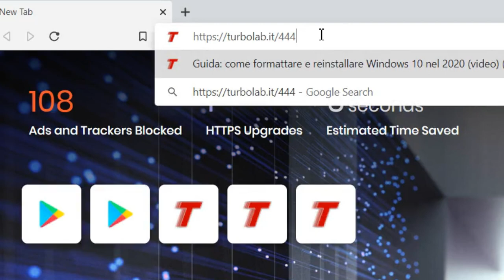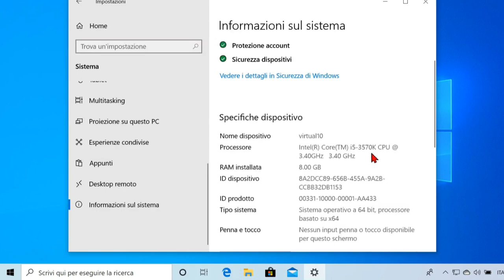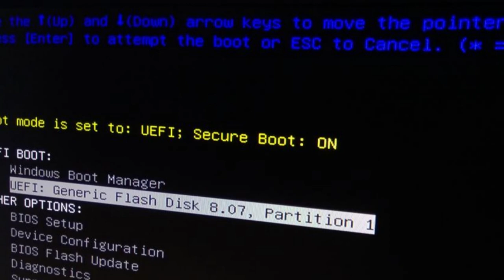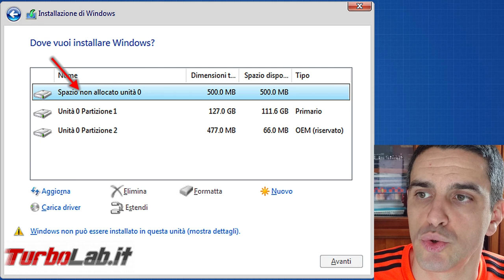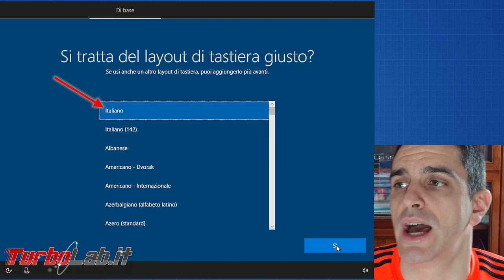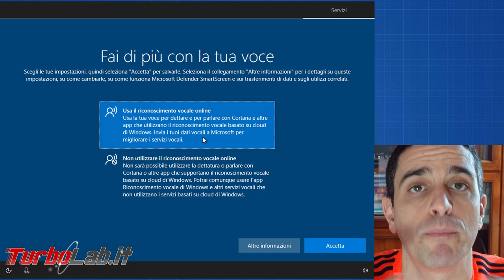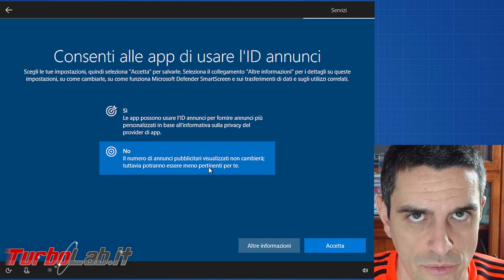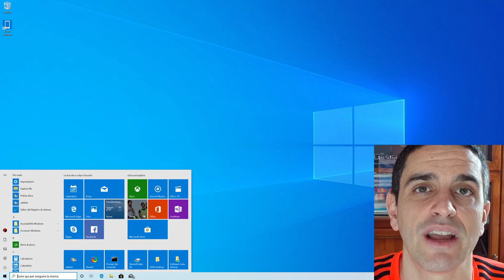💻 COME FORMATTARE IL PC E INSTALLARE WINDOWS 10 (nel 2021)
Nonostante i tanti strumenti di ripristino forniti in dotazione al sistema operativo, spesso la strada migliore per avere di nuovo un PC veloce e perfettamente funzionante è cancellare tutto quanto e ripartire da zero. Questa è la guida passo passo per formattare e reinstallare Windows 10 nel 2020, benvenuto!

Nel corso della guida vedremo dunque come formattare il PC e reinstallare Windows 10. Procederemo in questo modo:

- backup dei file personali e recupero delle informazioni utili
- download e preparazione della chiavetta USB o del DVD di Windows 10
- formattazione e reinstallazione del sistema operativo sul PC

La procedura è la medesima per PC portatili (notebook), convertibili 2-in-1 e computer fissi (desktop).

Ho cercato di rendere la guida il più semplice possibile, fornendo però tutte le informazioni e le attenzioni necessarie ad ottenere il risultato ottimale. Come evidente dalla lunghezza dell'articolo, svolgeremo un'accurata fase di preparazione finalizzata a non perdere alcun documento o informazione importante.

- Backup, anche se il PC non si avvia
- Immagine di sistema
- "Seriali" (product key) ed edizione di Windows 10
- Prepare il DVD o la chiavetta USB per installare Windows 10
- Scollegare tutti i dischi (tranne quello di installazione)
- Boot da chiavetta USB o DVD
- scelta della lingua
- Installazione o ripristino
- Inserimento del product key
- Scelta dell'edizione
- Condizioni di licenza
- Installazione personalizzata
- Partizionamento
- Installazione di Windows 10
- Benvenuto (silenziare Cortana)
- Selezionare la zona
- Tastiera
- Secondo layout di tastiera
- Accedi con Microsoft
- Creazione del PIN
- Riconoscimento vocale online
- Accesso alla posizione
- Trova il mio dispositivo
- Telemetria
- Penna e digitazione
- Pubblicità mirata
- Sincronizzare le attività
- Configurazione del telefono
- OneDrive
- Versione di prova di Microsoft 365
- Attivazione di Cortana
- Finalizzazione e caricamento del desktop

La reinstallazione di Windows 10 è così completa. Nella maggior parte dei casi, i driver necessari sono saranno scaricati ed installati automaticamente da Windows Update: così non fosse, dovrai avventurarti sul sito del produttore.

Non ti resta ora altro da fare se non ripristinare i documenti dal backup, installare i migliori programmi di produttività ed iniziare (nuovamente) a lavorare.